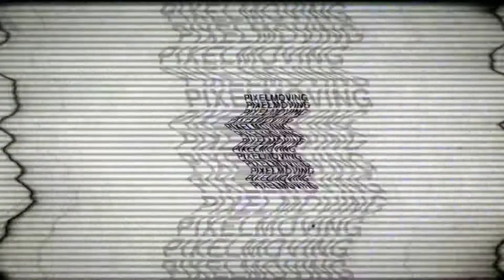[BMT] Round 1 - Somebody I Used To Know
[Just for clarify it, i've put another scene on 0:16, my vegas doens't want to render it -_-U]

Team name: Flying Beauties
Song: Somebody I Used To Kn0w
Footage: Pokemon
Theme: Hatred
Teammate: YuukaDMG
Opposing team: BitchPleaseWe'reSexy
WARNING, THIS CONTAINS (maybe) ANTI SEQUELSHIPPING (why? T.T), HAIROSHIPPING, AND SOME VISORSHIPPING, LIVECASTERSHIPPING AND VOIDECUBESHIPPING. AND MEI IS THE B*TCH OF THE STORY (All because of the song)

I forgot the watermark -facepalm- (THIS SUCKS T^T and i ended up doing anti-sequelshipping .___. WHY MY SEQUEL IS PERFECT?) well...second time i do something like this, i still suck at this :'D we're gonna lose, Nade...-__-UU...

If Mei leaves Hyu, i'll take him :yao: omochikaerii *-* yaay he's so sexy 8D everybody's drooling with Cheren and N, but i think Hyu is way better than them o__o

Well, the story (if you can say that this video has one...) acording with the song is: Mei was Hyu's girlfriend, she started ignore him and he discovered she flirting with Cheren, and later that she had been flirting also with Kyouhei, N and Tetsu...actually i put Mei like a bitch~ o3o poor her...

And now...i'm gonna have luch (ramen -w-) so...bye...enjoy if you can~